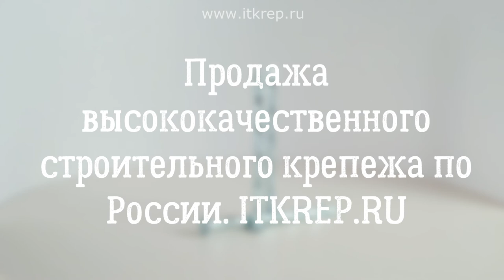Гвозди винтовые ГОСТ 7811 7335